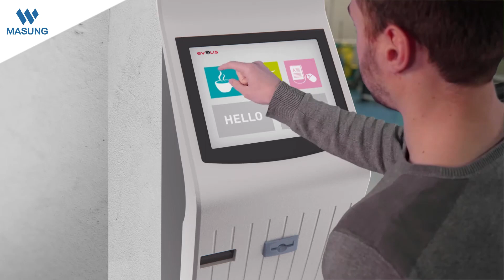MS-TTR380DAC Thermal Transfer Card Printer#logo printer